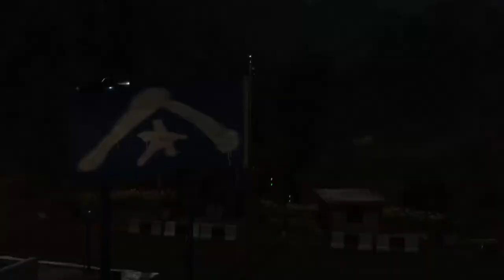Rejoice, Alejandro Mayorkas Impeached. 🇺🇲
MAGA For Life. Make America Great Once Again.